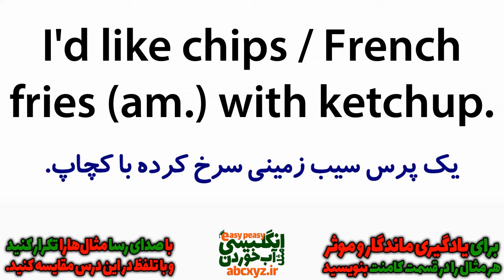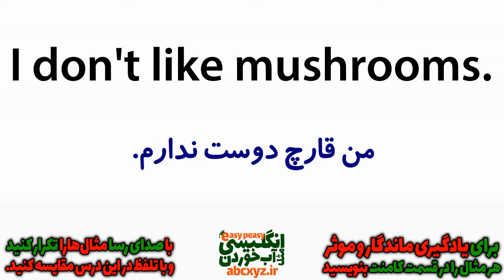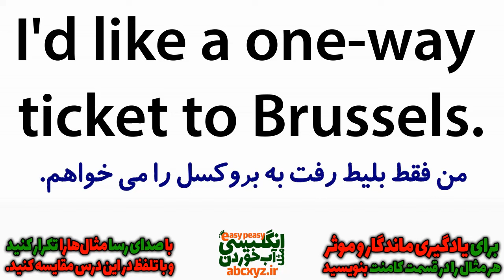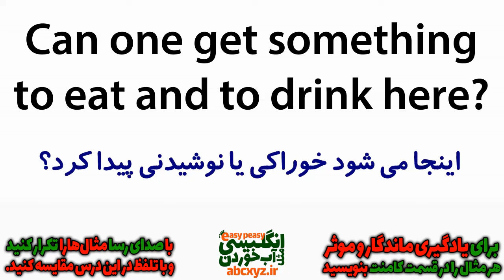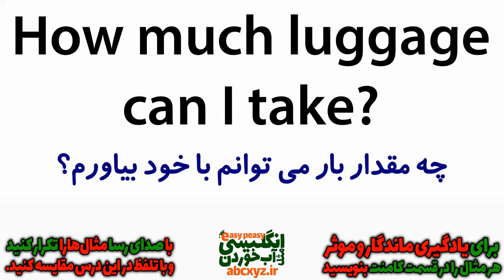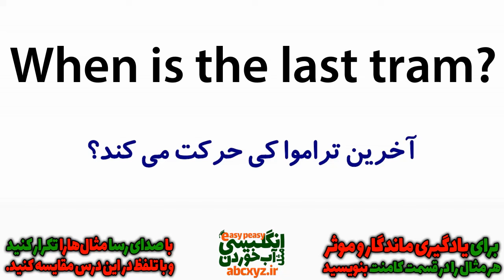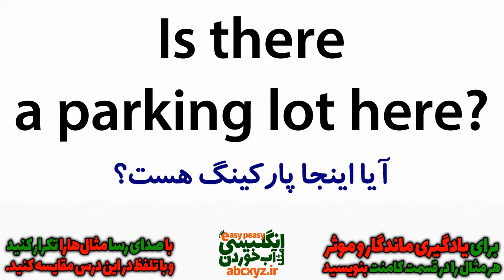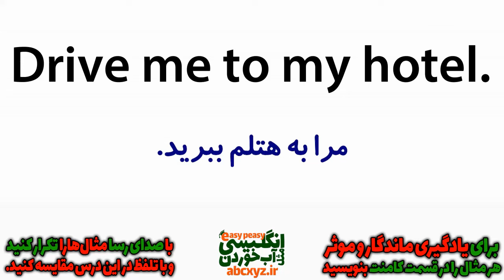مرور و یادگیری انگلیسی در خواب قسمت پنج - یادگیری جملات مهم انگلیسی قبل از خواب | درس 5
مرور و یادگیری انگلیسی در خواب قسمت پنج - در این سری از درسهای انگلیسی مثل آب خوردن در خواب و البته بهتر است بگوییم یادگیری انگلیسی قبل از خواب ، جملات رایج و مکالمه های روزمره را برای شما آمده نموده ایم که ضمن یادگیری زبان انگلیسی در طول روز قبل از هنگام خواب هم میتوانید یکبار دیگر درسها را مرور کنید تا در واقع هنگام خواب هم در ذهن شما به صورت اتوماتیک مرور شوند و یادگیری عمیقی داشته باشید. دقت داشته باشید که یادگیری در طول خواب تنها یک شعار تبلیغاتی است و امکان یادگیری در هنگام خواب عمیق وجود ندارد. اما شما قبل از خواب اگر این درسهای یادگیری انگلیسی قبل از خواب را مرور کنید در ساعات اولیه هنگام خواب در مغز و حافظه شما به صورت اتوماتیک یکبار دیگر مرور خواهند شد. همچنین امکان این را دارید که که در طول روز و هنگام بیداری هم با این درسها تمرین کنید و این مکالمات و جملات رایج و کاربردی را خوب یاد بگیرید .